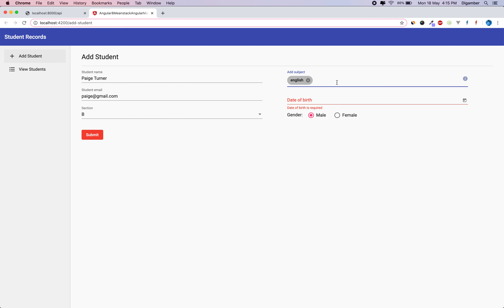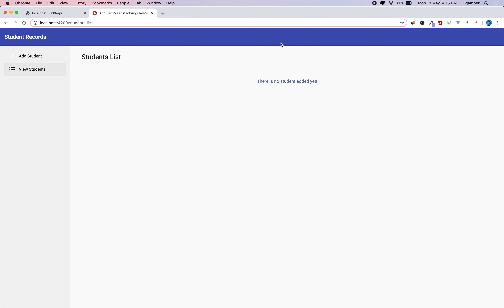Angular 9/8 MEAN Stack CRUD with Angular Material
MEAN Stack CRUD App Demo.